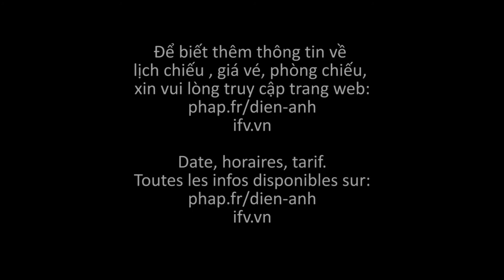Le Fantôme de Canterville | Con Ma nhà Họ Can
Đạo diễn : Yann Samuell (Pháp, Bỉ, 2016, 90’)
Tóm tắt: Cả gia đình Otis tưởng vớ được một món hời lớn khi tậu được toà lâu đài cổ tuyệt đẹp. Được xây dựng từ thế kỷ 17, nơi đây từng là “nhà” của rất nhiều con ma. Chúng được gọi với cái tên: Con Ma Nhà Họ Can, cầm đầu là Ma Nữ Alienor & Ma Ô Sin Gwilherm. Nghĩ rằng phép màu của mình là thượng thặng, các con Ma Họ Can tung ra nhiều đòn hù doạ tưởng là thót tim nhưng đáng tiếc là con người của thế kỷ 21 không thấy sợ, ngược lại còn thấy thích thú trước những trò hù doạ theo phong cách của thế kỷ 17.